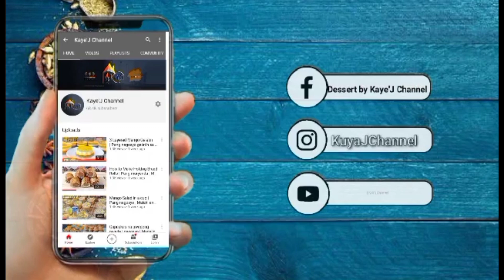WHEN I MAKE THIS! EVERYONE ASK FOR THE RECIPE SO CREAMY AND VERY DELICIOUS ALSO GOOD FOR BUSINESS 💸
Ingredients:

Jelly mixture

25g Jelly powder(clear)
1 cup sugar
4 cups of water
2 cups evaporated milk
Food coloring

Vanilla sauce mixture

700ml Evaporated milk
300g Condensed milk
3 tsp corn flour
1 tsp vanilla extract
sprinkles